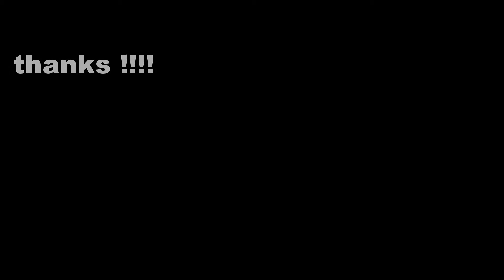RALLY ROLL @ PALISADE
Palisade Brewery Friday evening with PSR - Rally Roll original tune .